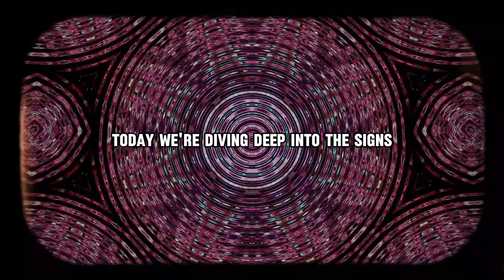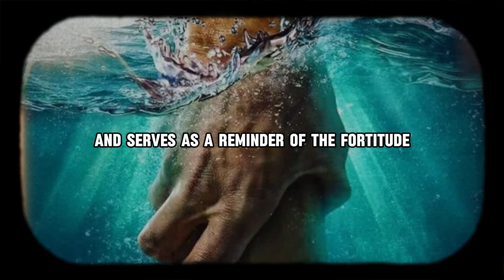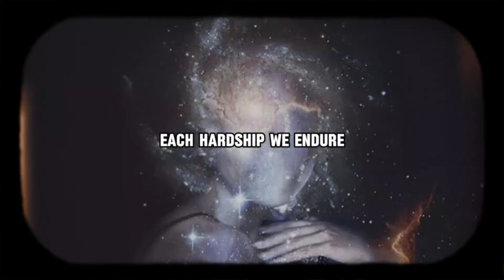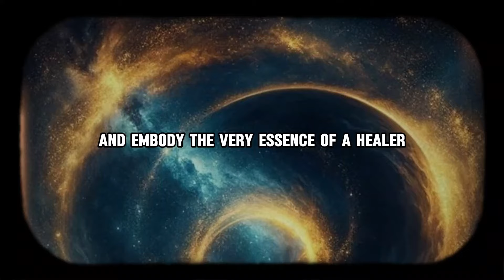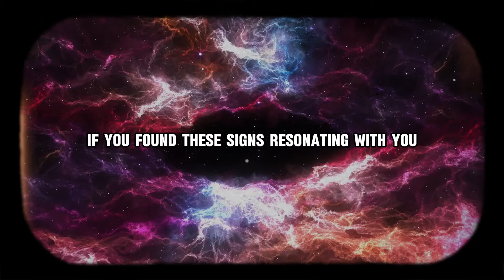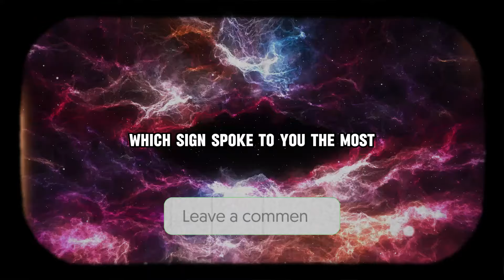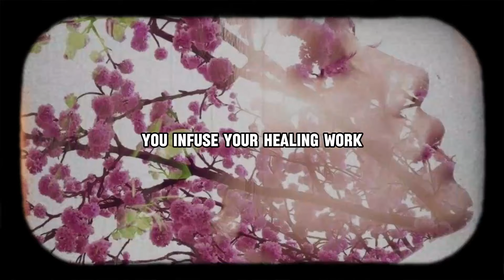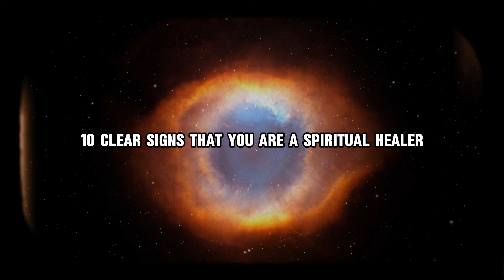Discover Your Healing Potential: 10 Signs You're Meant to Help (Part 1)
Uncover your hidden potential! In this video, we explore 10 powerful signs that you might be a natural-born spiritual healer. Whether you've always felt drawn to helping others or have a knack for calming down tense situations, these insights could be life-changing.

Here's what you'll learn:

The key characteristics of a spiritual healer
How to identify your unique healing abilities
Practical steps to start your journey as a healer
If you're ready to embrace your healing power and make a positive impact on the world, then this video is for you!

Like this video? Share it with someone who might need a healer in their life!